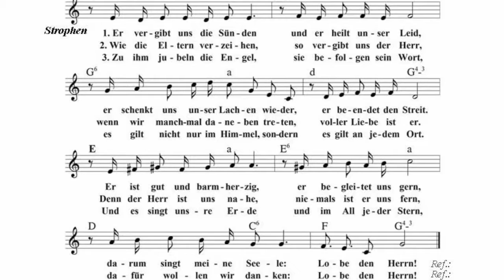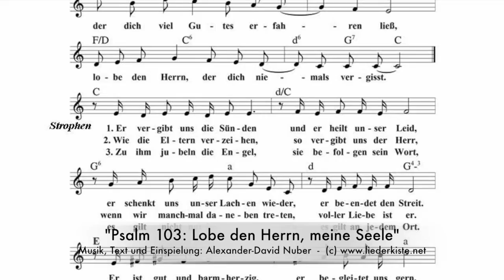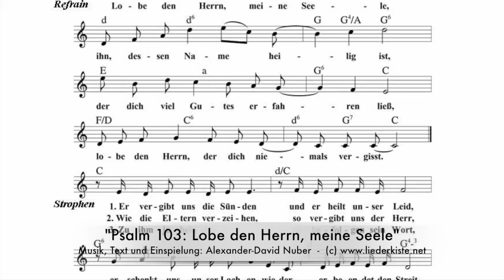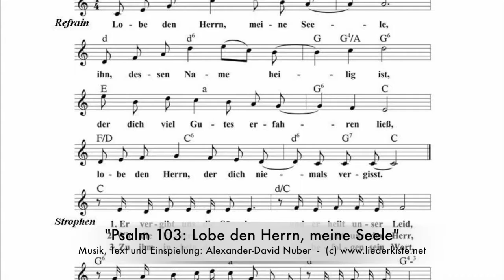Psalm 103: Lobe den Herrn